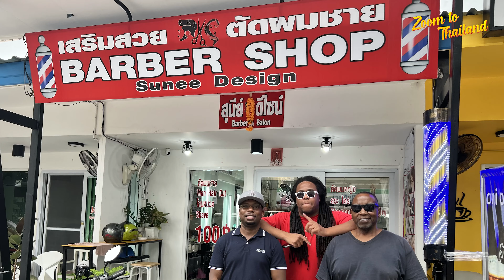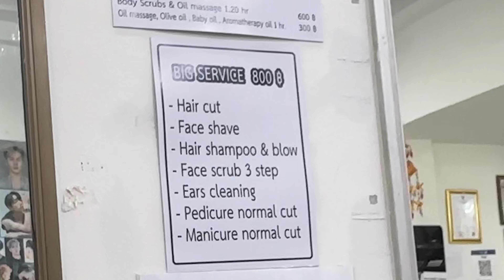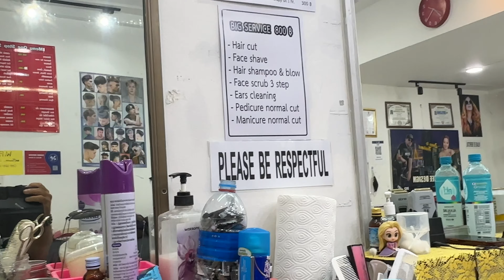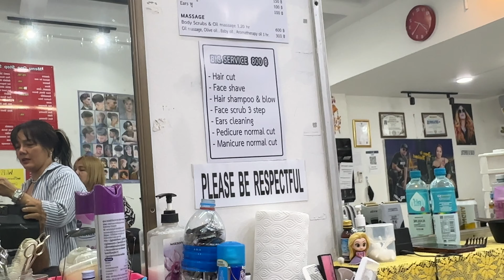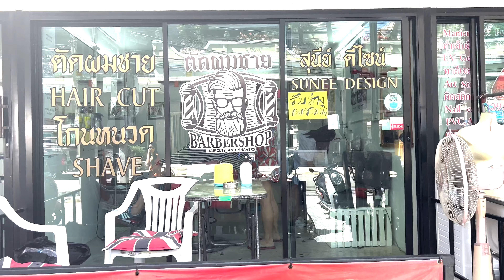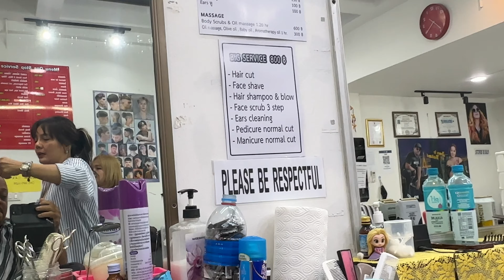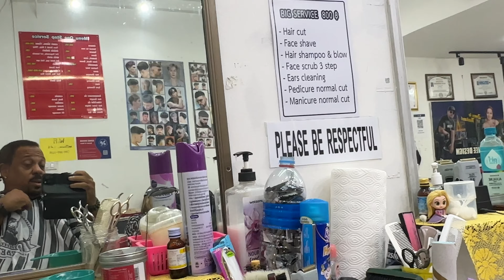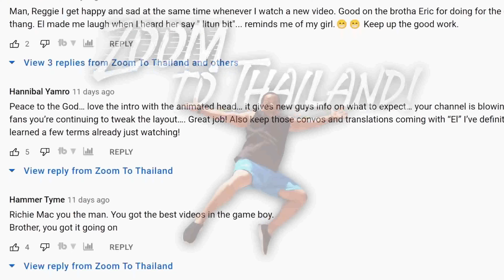A Day in The Life Ep 119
Book your private consultation:
OFFICIAL ZOOM MERCH
TravelsmartRich2022